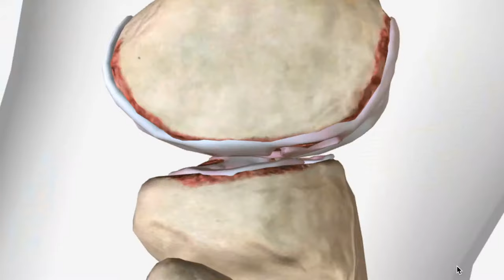Knee Cracking Sound- What to know and what to do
Do you need to worry about knee cracking? Should you adjust training? Here I quickly discuss this highly debated topic!